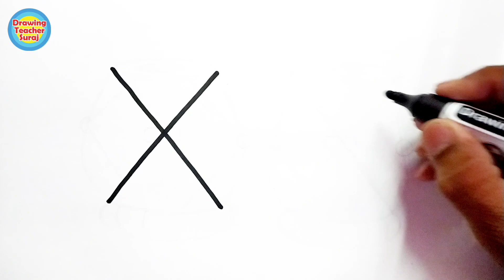X X into Tabla Instrument Drawing Easy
1) Pens That i use
2) pens
3) 12 Jumbo Fibre-Tip Colour Markers